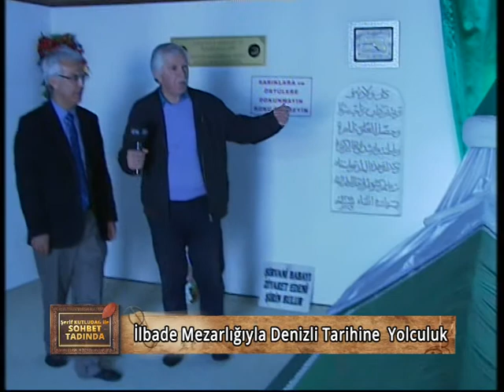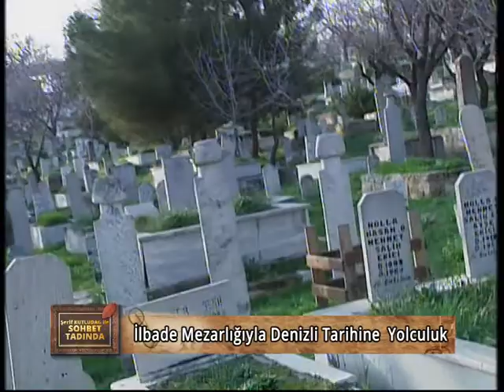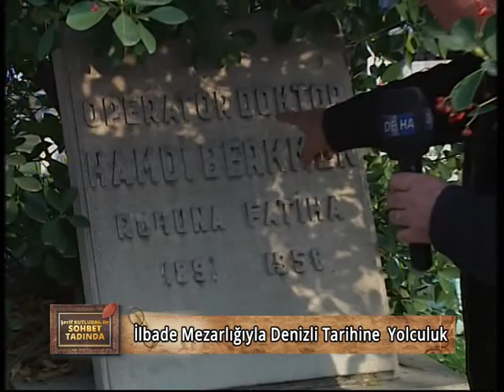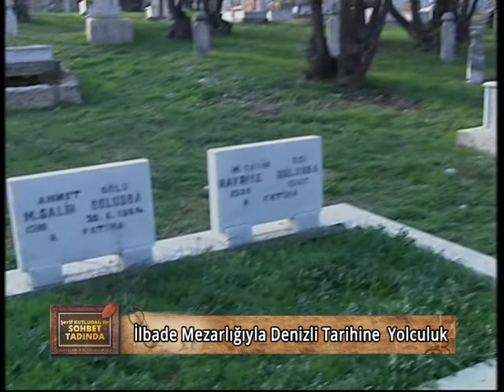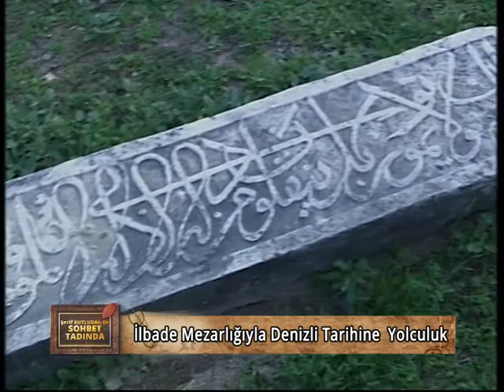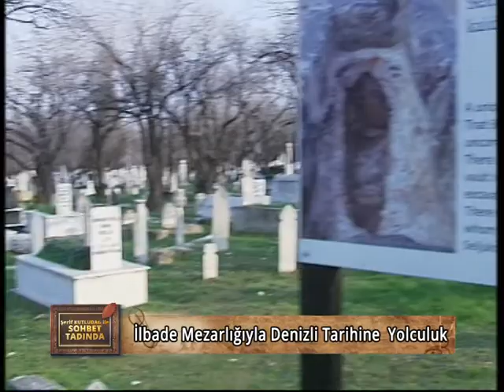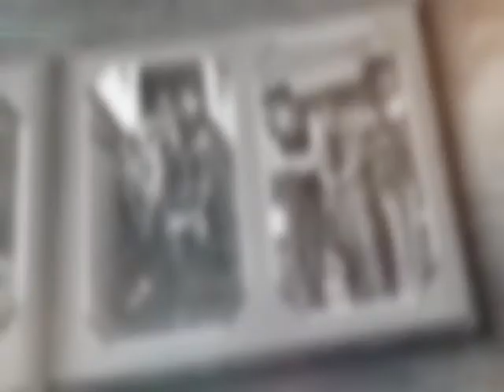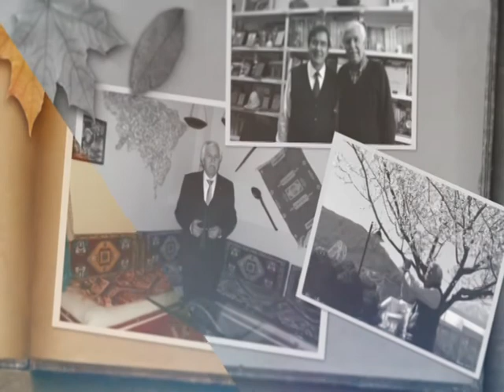ŞERİF KUTLUDAĞ SOHBET TADINDA İLBADE 3